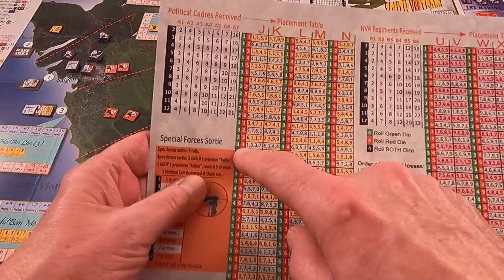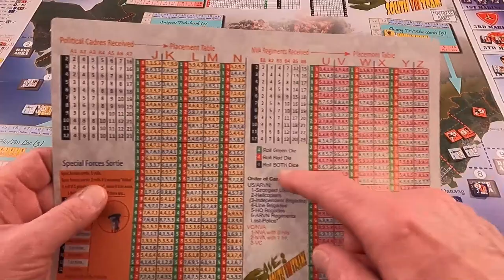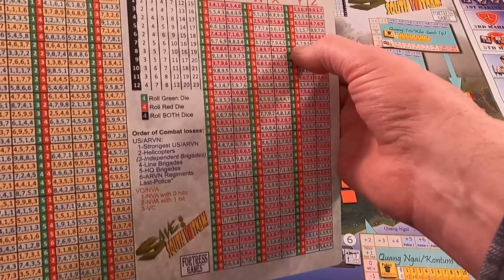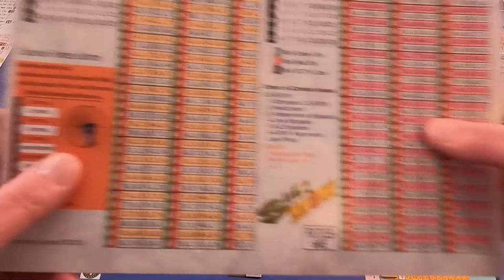Save South Vietnam! Campaign - 1969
This is a continuation of my playthrough of Save South Vietnam! from Fortress Games.